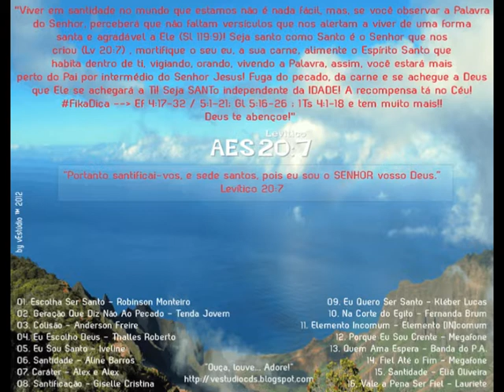Adoração Em Série - Vol. 27 - É Tempo de Santidade (2012)